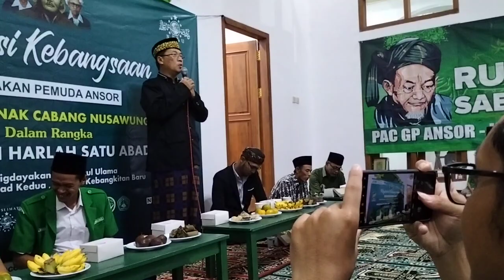Satu Abad NU Kecamatan Nusawungu 2023 - Sambutan Kades KLUMPRIT